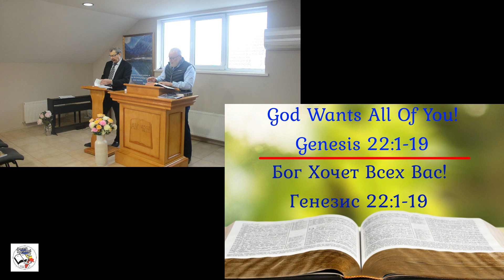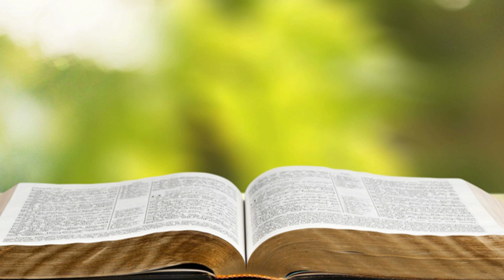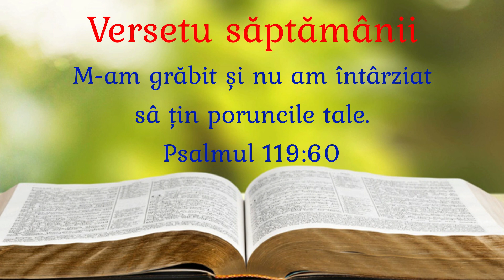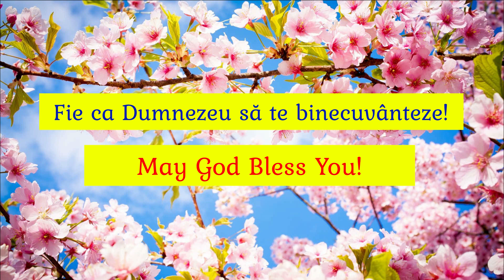02.04.23. Sunday service - God Wants All Of You! Genesis 22:1-19